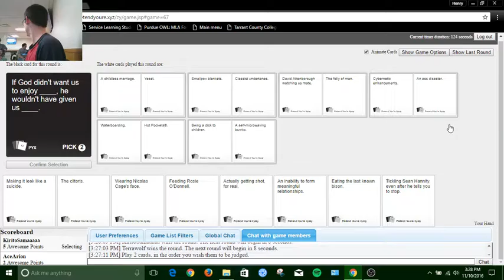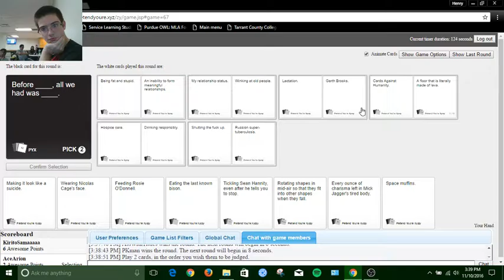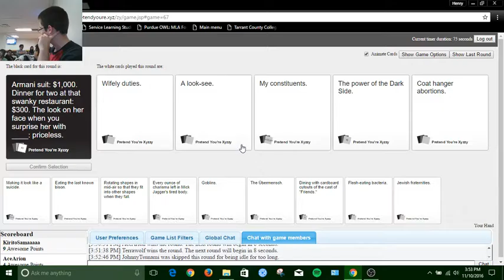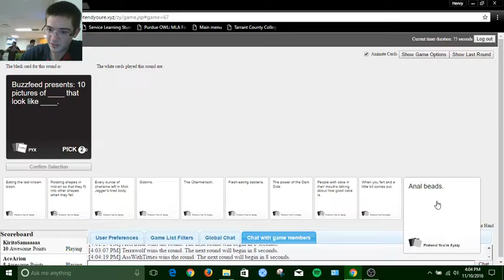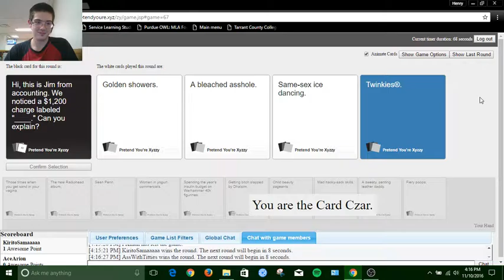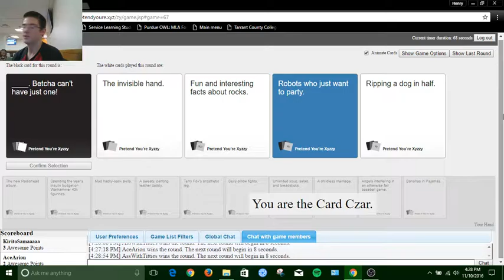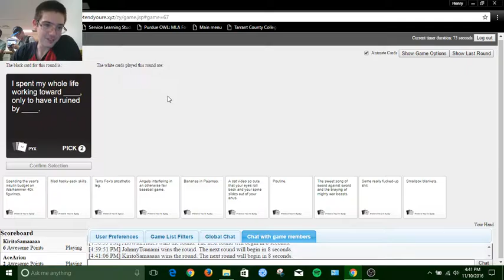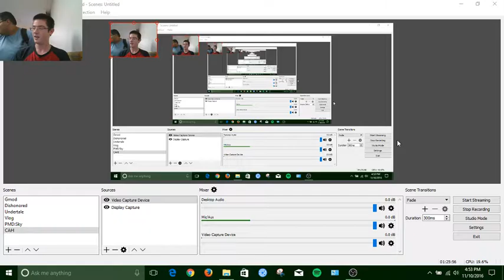Two Hours of Inhumane Phrasings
It's Cards Against Humanity... what did you expect?